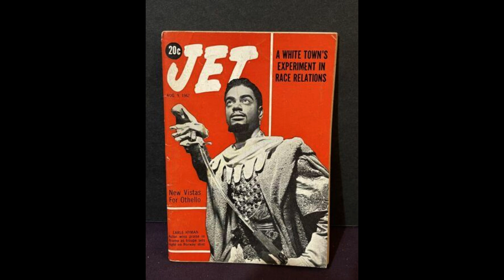Earle Hyman (1926-2017)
Earle Hyman (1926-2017) was a distinguished African-American actor known for his portrayal of Russell Huxtable on "The Cosby Show." With a career that spanned Broadway, television, and film, Hyman's talent and versatility were evident in every role. He earned critical acclaim and was regarded as a trailblazer for black actors in the industry.